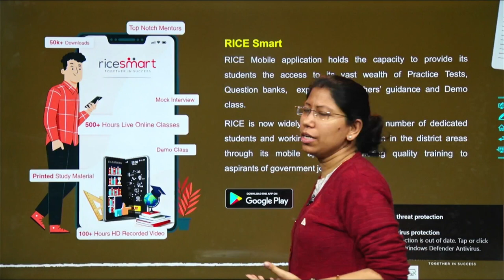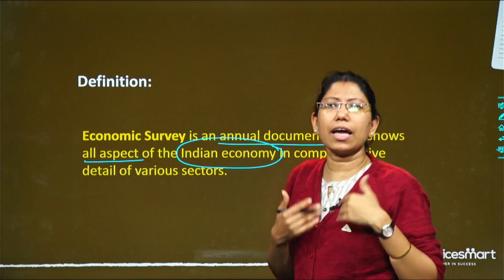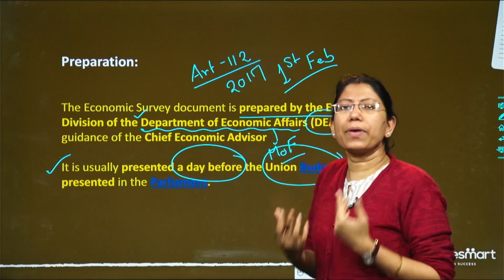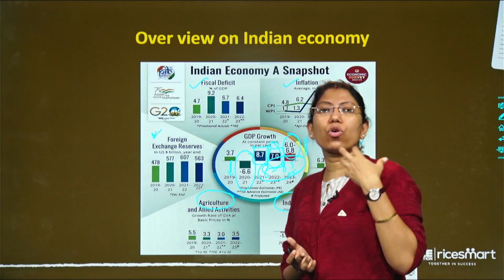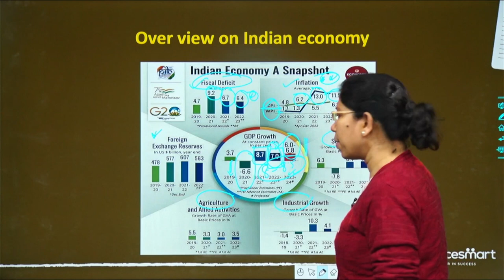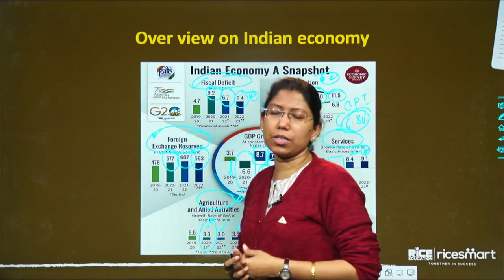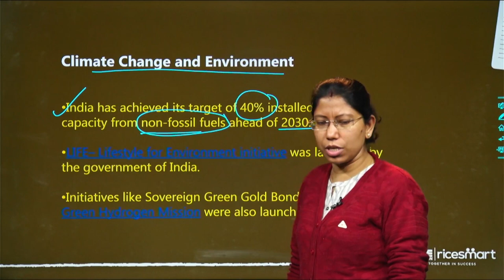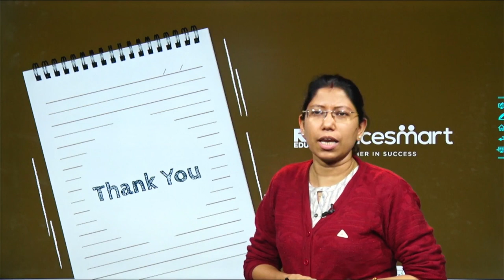Indian Economy - Economic Survey 2022-23- UPSC- WBCS | SSC | BANK | Jayeeta Dutta